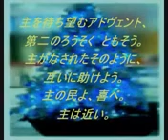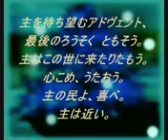主を待ち望むアドヴェント〜讃美歌21 ・ 242番〜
Merry Christmas!!
I wish your happiness.

クリスマスおめでとうございます
皆様がよいクリスマスを過ごされますように！

曲タイトル：主を待ち望むアドヴェント〜讃美歌21 ・ 242番〜
(讃美歌21に掲載)
Wir sagen euch an den lieben Advent
詞：Maria Ferschl
曲：Heinrich Rohr

アドヴェント（ＡＤＶＥＮＴ）とは、
待降節、或いは降臨節と呼ばれる期間です。
イエス・キリストのご降誕（降臨）を記念するクリスマス前の
およそ４週間の期間を指して言います。
その期間は毎週聖日礼拝ごとに、ろうそくを一本ずつともしていきます。
主のご降誕を共によろこび、慰め、希望とできますように。。。
(原曲はヘ長調です。)

おかしなテンションのまま歌ってしまい反省しています。m(_ _)m